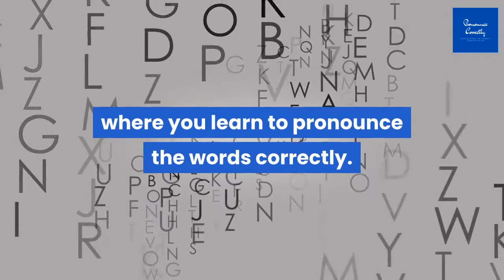Correct Pronunciation Of Mali | 2020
Watch the video if you want to learn correct way to pronounce